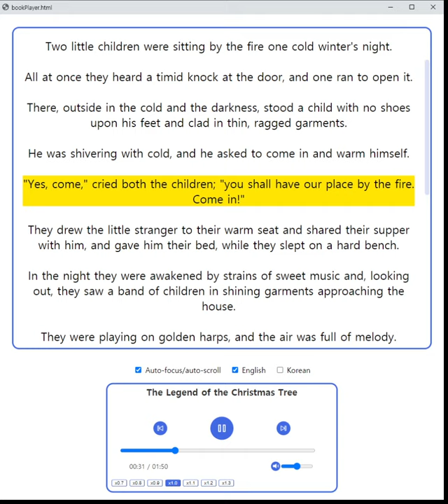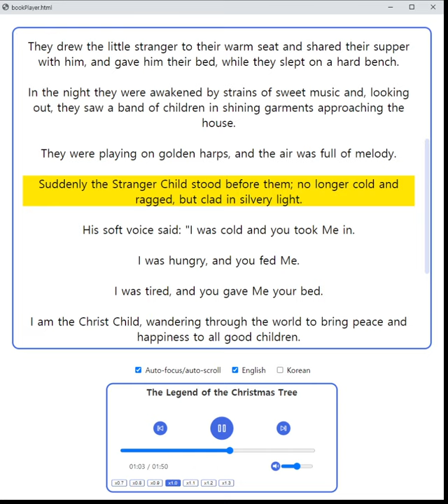THE LEGEND OF THE CHRISTMAS TREE - audiobook with script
Title: THE LEGEND OF THE CHRISTMAS TREE
Author: Lucy Wheelock
Read by: Kirst  Sande